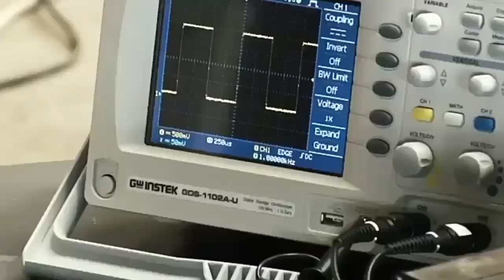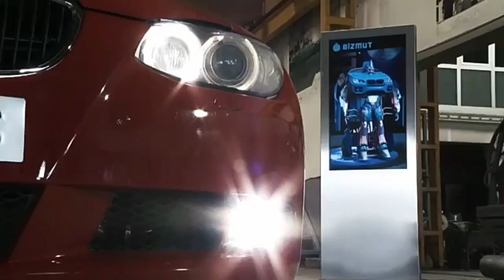BMW TRANSFORMER| BMW LETRON | NEW MODERN TECHNOLOGY | FUTURE TECHNOLOGY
bmw transformer#
new modern technology#

This video is about BMW LETRON TRANSFORMER CAR.

I uploads lots of new tech videos.

Support us...